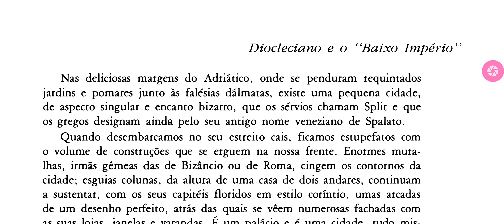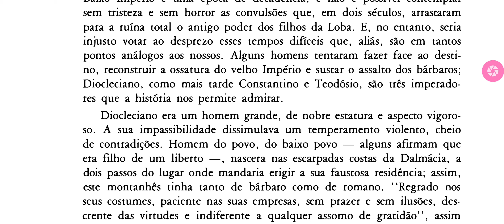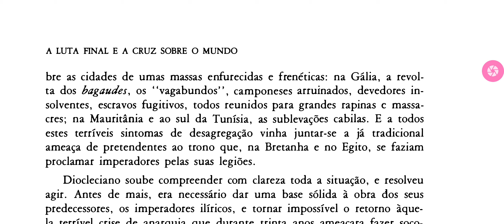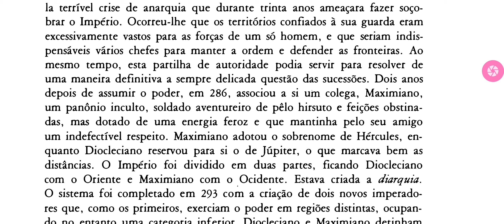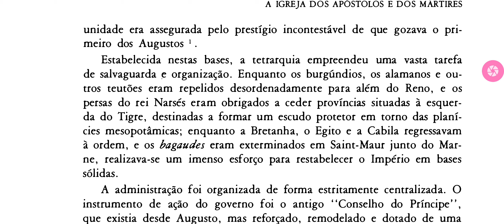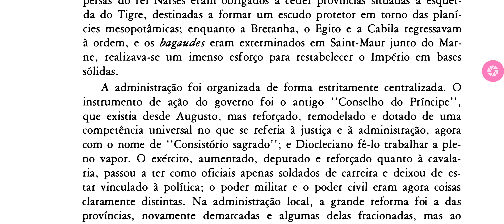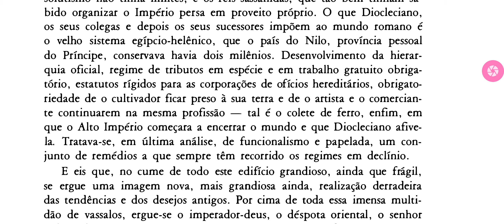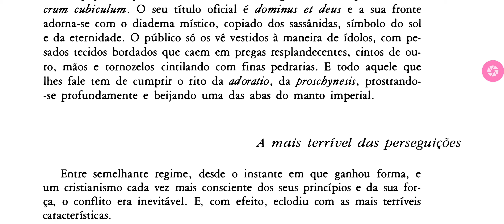92. Diocleciano e o baixo império